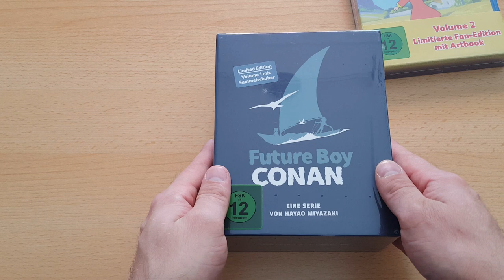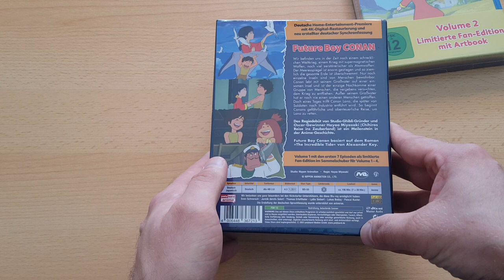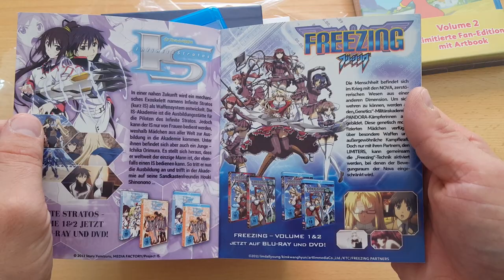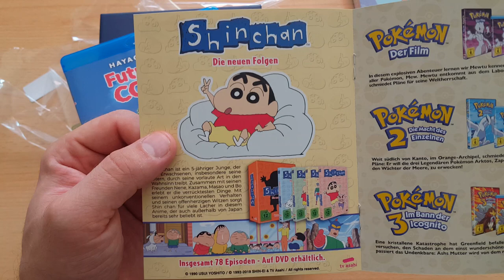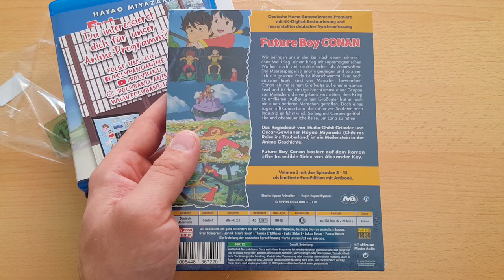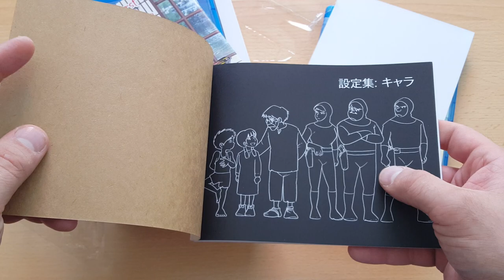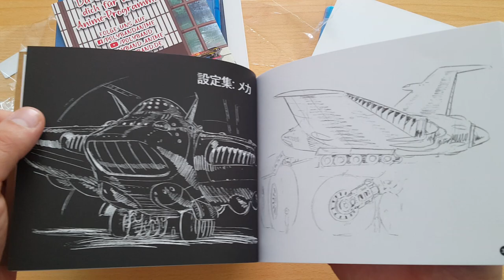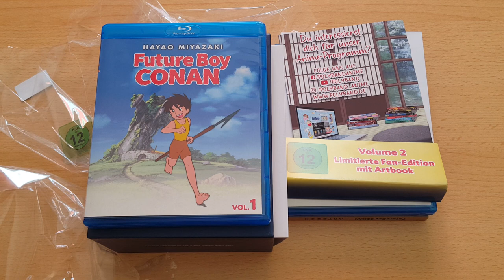Unboxing ~ Future Boy Conan Vol.1 + Vol.2 - Episoden 01-13 ~ Bluray ~ Polyband (German)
In diesem Video packen wir die ersten zwei Volumen des Anime- Klassiker Future Boy Conan bei Vol.1 bekommen wir die Episoden 01-07 + einen Sammelschuber und bei Vol.2 erhalten wir dann die Episoden 08-13 und ein Artbook dazu. Produziert wurde der Anime damals von Nippon Animation unter der Regie von Hayao Miyazaki und vertrieben wird der Anime vom Publisher Polyband auf vier Bluray wo von die ersten zwei jetzt erschienen sind Volumen.1 am 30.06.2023 und Volumen.2 am 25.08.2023. Weitere Infos sowie einen Trailer und ein Link zu Amazon wo ihr euch den Anime bestellen könnt finder Ihr wie immer etwas weiter unten in der Vieobeschreibung :).

*Future Boy Conan Trailer mit Musik von GKIDS Film

*Titel - Future Boy Conan
*Original Titel - Mirai Shōnen Conan / 未来少年コナン
*Idee/Roman - Alexander Key
*Studio - Nippon Animation
*Regisseur - Hayao Miyazaki & Junzō Nakajima
*Musik - Yūki Hayashi
*Format - Bluray 4:3 1.33:1
*Genre - Anime / Science-Fiction / Shonen
*Sprache - Deutsch / Japanisch DTS-HD 2.0
*Untertitel - Deutsch
*Freigegeben ab 12 Jahren
*Vertrieb - Polyband

Future Boy Conan Vol.1 Limited Edition - Bluray - Preis 39,99€ -
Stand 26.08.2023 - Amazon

Future Boy Conan Vol.2 Limited Edition - Bluray - Preis 39,99€ -
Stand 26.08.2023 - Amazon